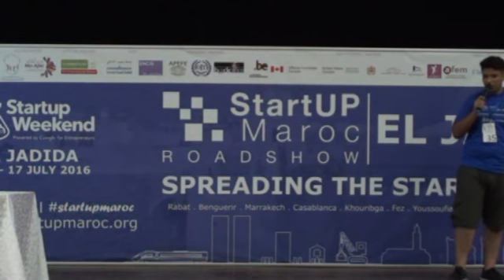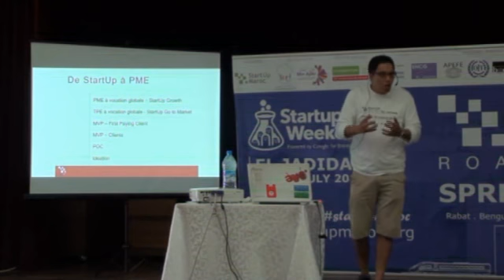StartUP 2016 El Jadida